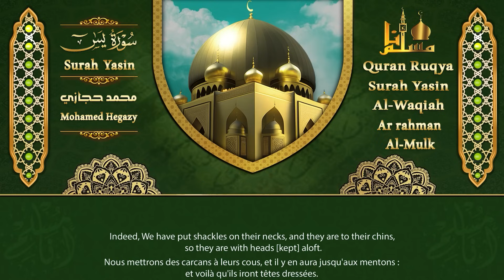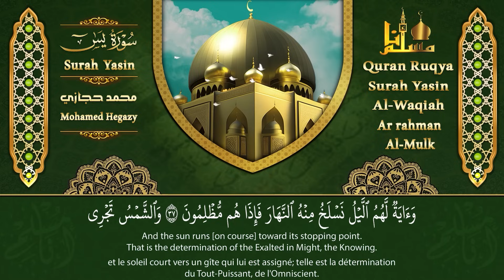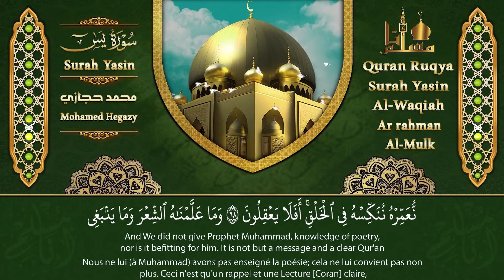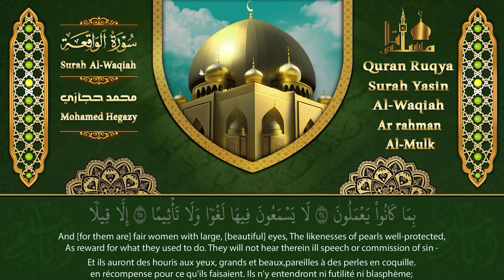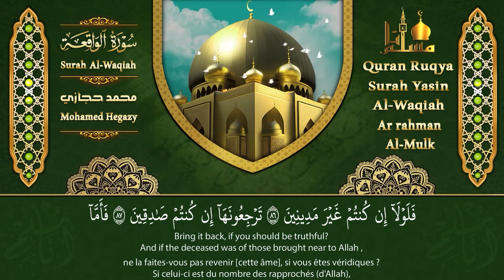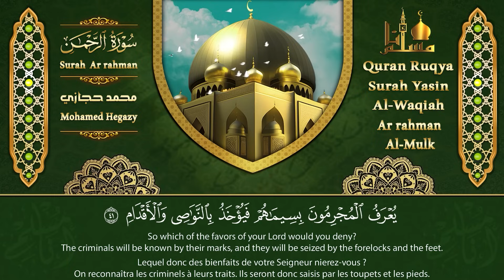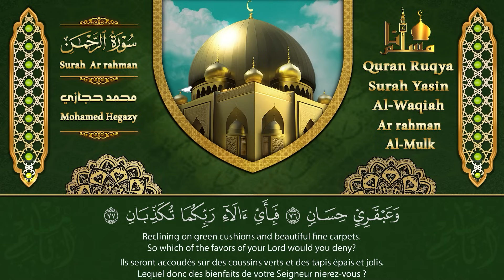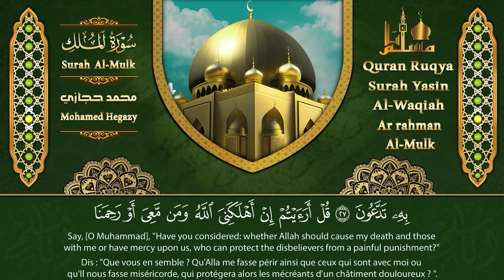سورة يس، الرحمن، الواقعة، الملك تلاوة هادئة تريح القلب استمع بنية الرزق والبركة وتيسير الأمور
ــــــــــــــــــــــــــــــ­ــــــــــــــــــــــــــــــ­ـــــ
ــــــــــــــــــــــــــــــ­ــــــــــــــــــــــــــــــ­ـــــ
ــــــــــــــــــــــــــــــ­ــــــــــــــــــــــــــــــ­ـــــ
ــــــــــــــــــــــــــــــ­ــــــــــــــــــــــــــــــ­ـــــ
أقوى رقية شرعية شاملة لعلاج الحسد، السحر، العين، الهم، الضيق وتوفير الرزق بإذن الله Quran Ruqyah
ــــــــــــــــــــــــــــــ­ــــــــــــــــــــــــــــــ­ـــــ
ــــــــــــــــــــــــــــــ­ــــــــــــــــــــــــــــــ­ـــــ
ــــــــــــــــــــــــــــــ­ــــــــــــــــــــــــــــــ­ـــــ
ــــــــــــــــــــــــــــــ­ــــــــــــــــــــــــــــــ­ـــــ
ــــــــــــــــــــــــــــــ­ــــــــــــــــــــــــــــــ­ـــــــــــــــــــ
ــــــــــــــــــــــــــــــ­ــــــــــــــــــــــــــــــ­ـــــــــــــــــــ
ــــــــــــــــــــــــــــــ­ــــــــــــــــــــــــــــــ­ـــــــــــــــــــ
ــــــــــــــــــــــــــــــ­ــــــــــــــــــــــــــــــ­ـــــــــــــــــــ
ــــــــــــــــــــــــــــــ­ــــــــــــــــــــــــــــــ­ـــــــــــــــــــ
ــــــــــــــــــــــــــــــ­ــــــــــــــــــــــــــــــ­ـــــــــــــــــــ
ــــــــــــــــــــــــــــــ­ــــــــــــــــــــــــــــــ­ـــــــــــــــــــ
ــــــــــــــــــــــــــــــ­ــــــــــــــــــــــــــــــ­ـــــــــــــــــــ
1️⃣ / إشترك بالقناة بالضغط على كلمة
2️⃣ / إضغط على زر الإعجاب 👍🏻
3️⃣ / فعل رمز الجرس 🔔 تكرما
ــــــــــــــــــــــــــــــ­ــــــــــــــــــــــــــــــ­ـــــــــــــــــــ
عَن أبي هريرة ، أنَّ رَسُول اللَّه قَالَ :
وعنْهُ قَالَ: قَالَ رسُولُ اللَّه :
ــــــــــــــــــــــــــــــ­ــــــــــــــــــــــــــــــ­ـــــــــــــــــــــــــ
ــــــــــــــــــــــــــــــ­ــــــــــــــــــــــــــــــ­ـــــــــــــــــــــــ
وتذكروا حديث
القران الكريم